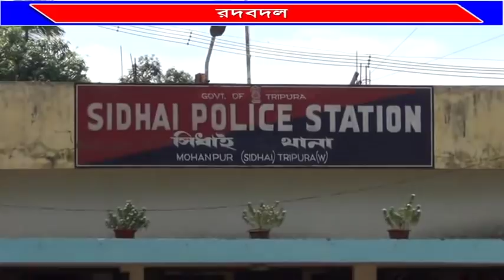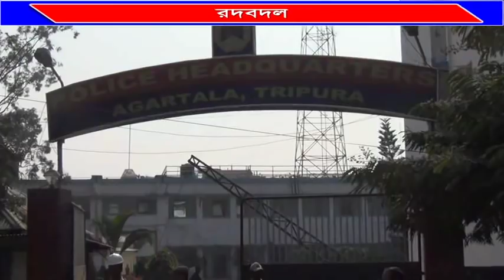# ১১টি থানার ওসিকে # বদলির আদেশ #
শেষ পর্যন্ত বদলির কোপে পড়লেন সাব্রুম থানার বিতর্কিত ওসি কমল কর চৌধুরী। সাব্রুম সাব জেলে থেকে দুই কুখ্যাত আসামীর পলায়নের পরই খবর দেওয়া সত্ত্বেও সঠিক সময়ে ঘটনাস্থলে না যাওয়ায় ওসির ভূমিকা প্রশ্নের মুখে দাঁড়িয়েছিল। এরপর ঠিক ২৪ ঘণ্টা কাটতে না কাটতেই বিতর্কিত ওসিকে সরিয়ে আনা হলো এসপি ক্রাইম ব্রাঞ্চে। রবিবার ডিজিপি অফিস থেকে প্রকাশিত বদলির অর্ডারে একসঙ্গে মোট ১৭ জন অফিসারকে রদবদল করা হয়। এরমধ্যে ১১টি থানার ওসিকে বদলির আদেশ ধরিয়ে দেওয়া হয়।